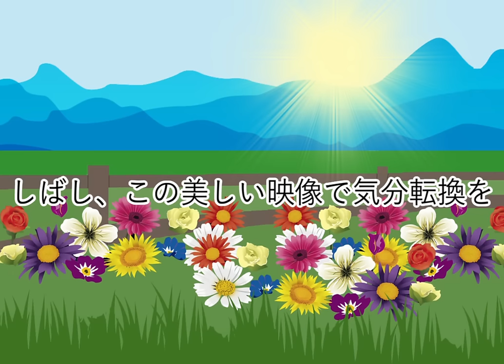【ゆっくり茶番】 ゆっくり殺人事件簿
皆さま、いつも暖かい応援やコメントありがとうございます(*´ω｀)
今回はなにやら事件が起きたようです(；ﾟДﾟ)